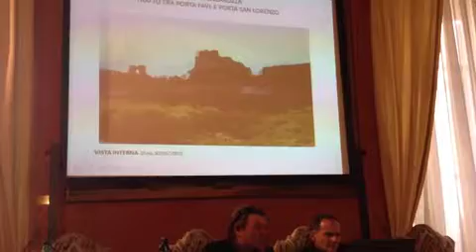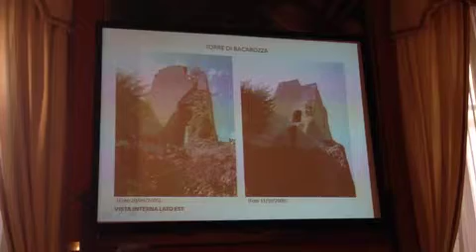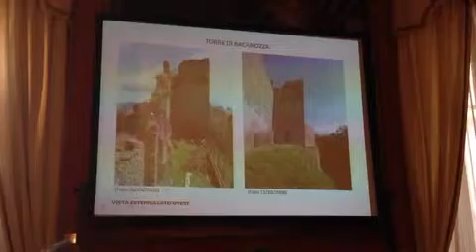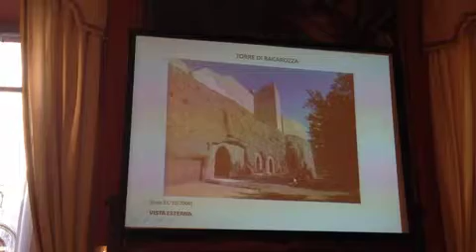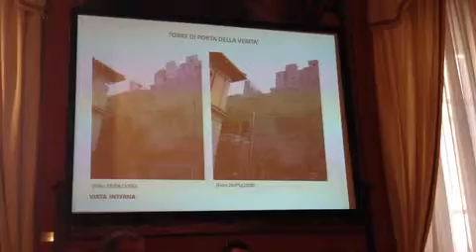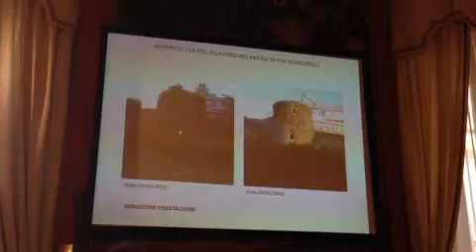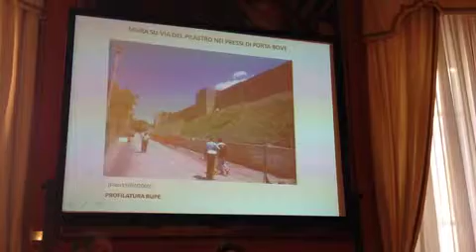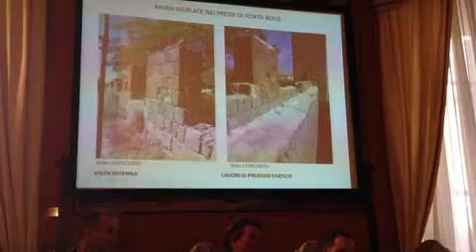4-Sebastiano Meloni interviene al Convegno "Le mura medievali di Viterbo tra Roma e Siena"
Viterbo 14 Dicembre 2013. L'architetto del Comune di Viterbo, Sebastiano Meloni, interviene al Convegno "Le mura medievali di Viterbo tra Roma e Siena".